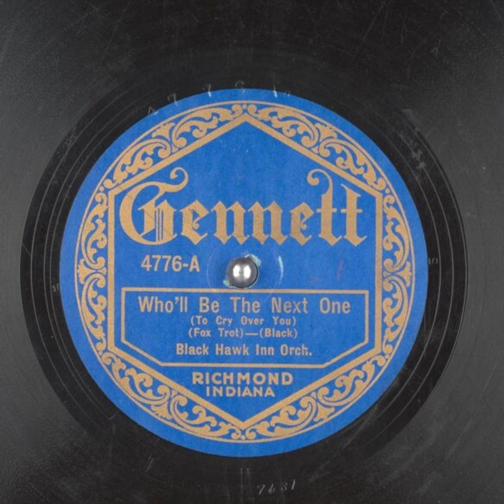Who'll Be the Next One (To Cry Over You) - Black Hawk Inn Orchestra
Title: Who'll Be the Next One (To Cry Over You)

Publication date: 1921
Language: English
Performer: Black Hawk Inn Orchestra
Writer: Black

Summary: Fox Trot